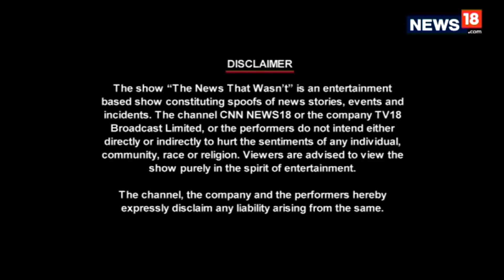The News That Wasn't | Mallya's Lawyer Buys Time Stating Indian Jails Unfit to House Him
As Vijay Mallya's lawyer postponed his extradition to India by pleading that Indian jails are unfit to house him, The News That Wasn't's Cyrus Broacha decides to dig to the bottom of the matter.

The News That Wasn't is a satire program.